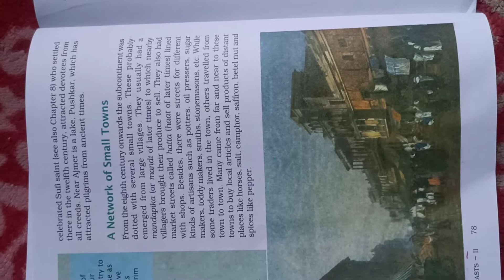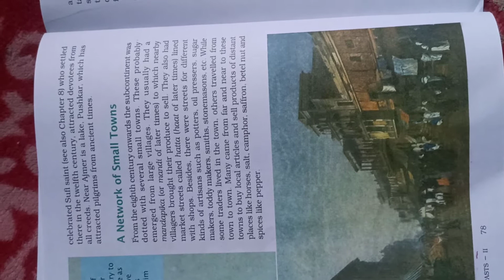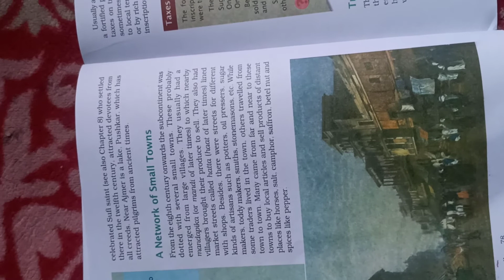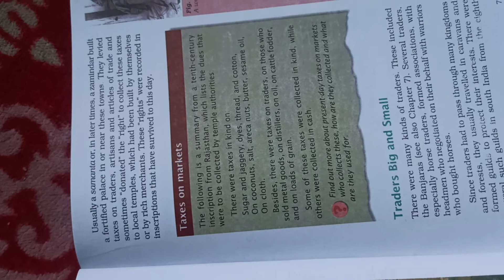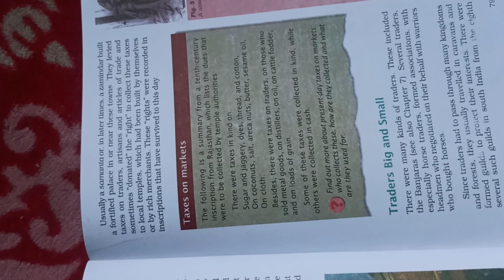Class 7th Subject History Topic Small Towns and Products